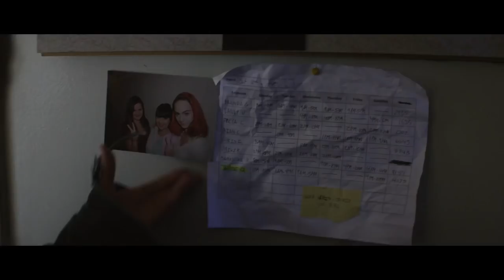Hollow in the Land Official Trailer #1 (2017) Dianna Agron, Shawn Ashmore Thriller Movie HD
Hollow in the Land Trailer 1 (2017) Dianna Agron, Shawn Ashmore Thriller Movie HD [Official Trailer]